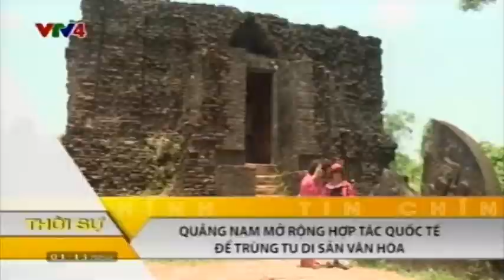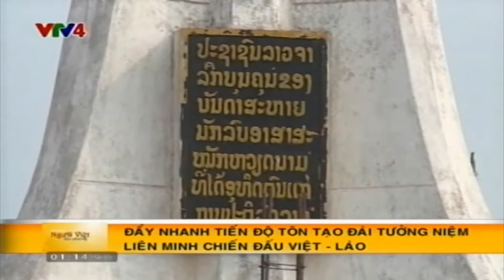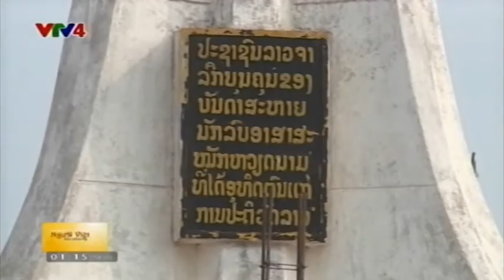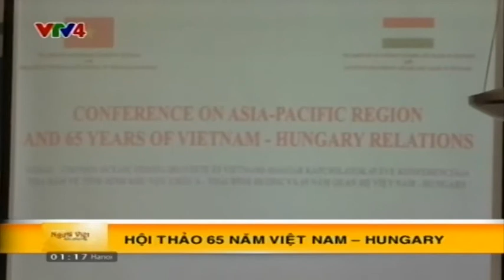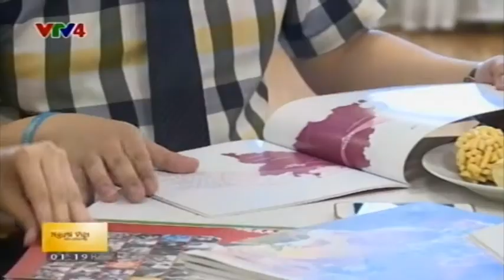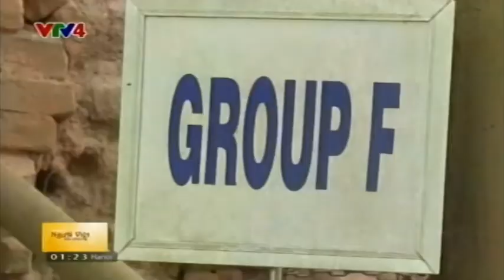Người Việt bốn phương - 22/04/2015